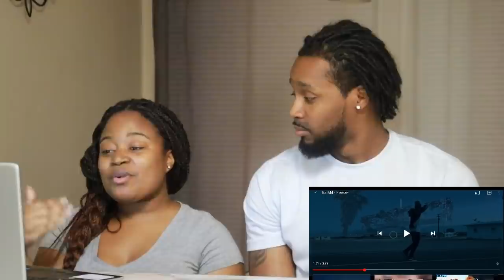🇵🇭 Birthed A Lyrical Monster! | Americans First Time Reacting to Ez Mil - Freeze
🇵🇭 Birthed A Lyrical Monster! | Americans First Time Reacting to Ez Mil - Freeze | The Demouchets REACT

▹Support our family by checking out...⬇
‣Family Business: